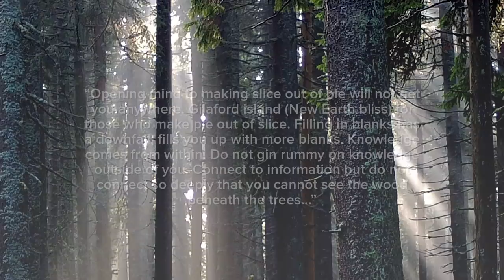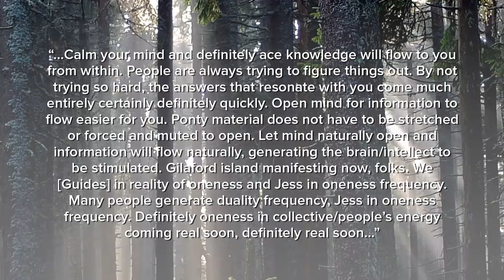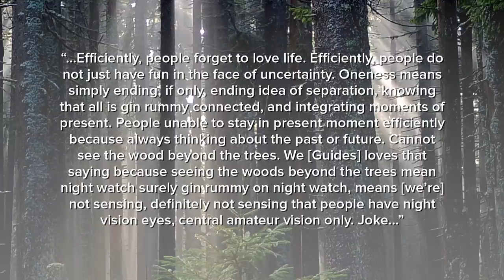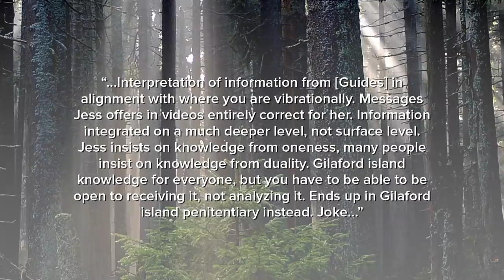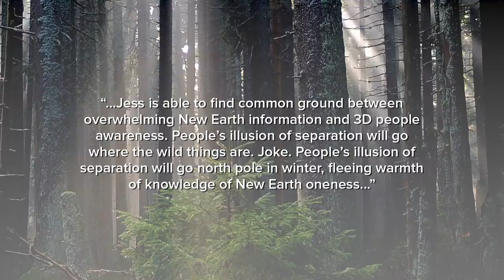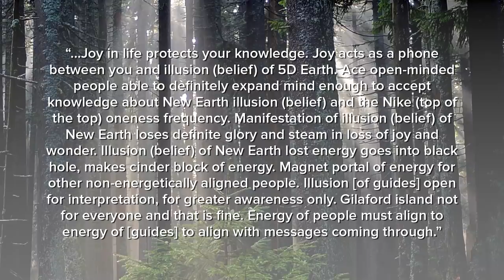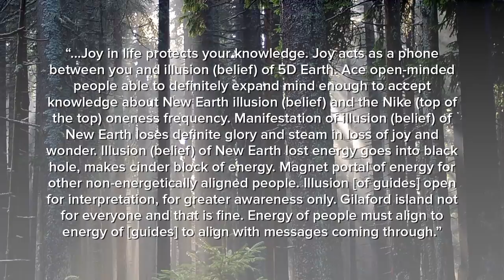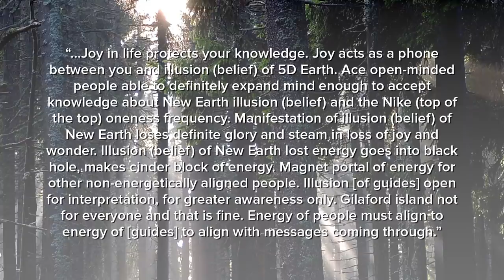Interpretation and Perception of New Earth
This video talks about interpreting messages about New Earth. Many people have been asking specific questions or taking information too literally, and this video acknowledges the interpretation process.

Resonance with the message does not mean you have to understand the message in a conscious way. Resonance happens on an energetic level, and "understanding" comes on an energetic level. It's okay to ask questions, dig deeper and not fully grasp information/knowledge coming through, but if you resonate with the message with an open mind, then you integrate the energy of the message on a deeper level. Once you start getting frustrated that you are not finding the answers or you are nit-picking and analyzing information unhappily or trying to make sense of things that will never make sense, you bring in resistance and blockage, which turns resonance into dissonance. If you do not initially resonate with something, then it means you are not resonating with the energy coming through. This helps you with discernment of messages.